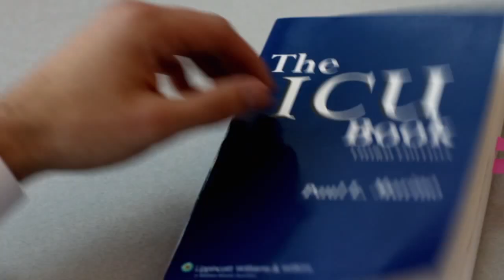VMC's Med Men (VMS IV) - VUMC Cadaver Ball 2013